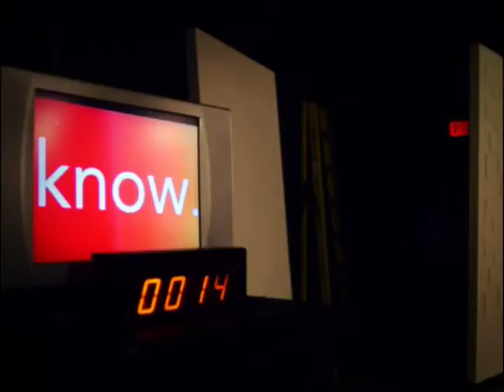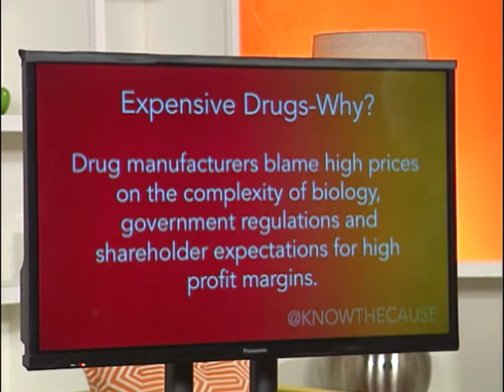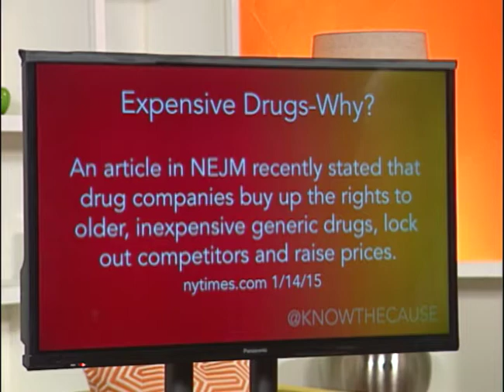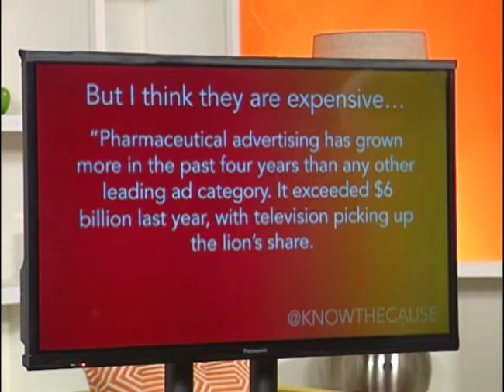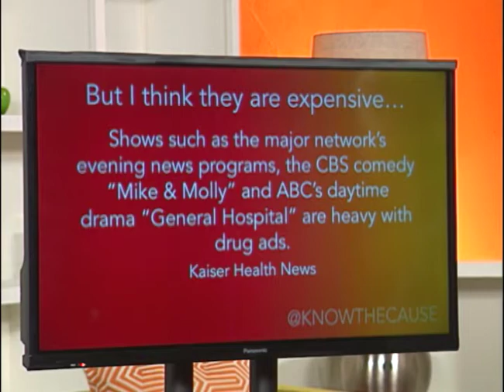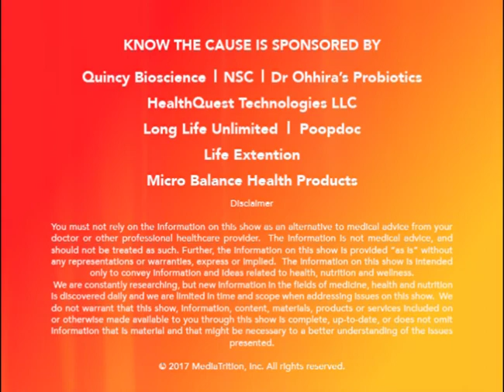Natural Treatments for Fungus - 1st Episode (11385)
Show Summary

Guests:
Frank Jordan
Jenny Hrbacek, RN
Daniel Crouch
John Parks Trowbridge, MD

Topics:
Why are drugs so expensive?
Natural Treatments for Fungus
Jenny Hrbacek: Ashwagandha
How food is digested
Daniel Crouch: Dead Lifts

Supplements:
Beta Glucan

Frank Jordan NSC - Beta Glucan